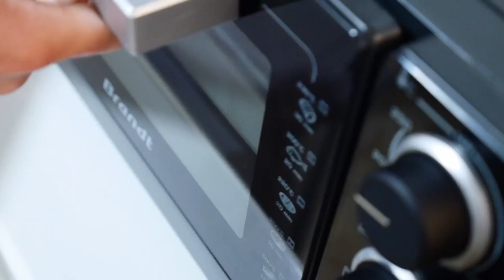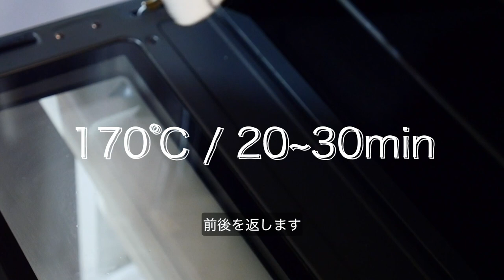【寒い冬にはポットパイ】熱々チキンクリームスープにサクサク生地のポットパイ/即席ホワイトシチューの作り方/How to make pot pie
芳ばしいパイを崩しながら具材を絡めて食べるポットパイは見た目も楽しい子供にも喜ばれる一皿です😋
寒い冬にぴったり！家族と過ごす週末やパーティー料理にもオススメです。
ダマになりづらい即席ホワイトシチューの作り方です。

手作りパイ生地（「パイ生地の作り方」をご覧下さい）
人参 1/4本
小玉ねぎ 4個
カリフラワー 少々
イタリアンパセリ
ナツメグ
バター 20g
薄力粉  8g
牛乳 200g
フォンドヴォライユ 80g（「プロの鶏だし」をご覧下さい）
卵黄 1個
塩
胡椒
溶かしバター（仕上げ用）

＊パイ生地＊
薄力粉 (T.45) 125g
強力粉 (T.65) 125g
水 120~130g（湿度などによって変化）→冷やしておく
無塩バター （サブラージュ用）25g→角切りにし冷やしておく
無塩バター（折り込み用）180g
塩 5g

★折り込みパイ生地の作り方は「パイ生地の作り方」をご覧下さい⏬

こんにちわ。
cuisine & trip へようこそ。
このチャンネルはフランスに暮らしながら、気まぐれに料理やフランスの生活を投稿する料理人のチャンネルです。

ジャンルに囚われずに、フランスの食材と戯れたいと思います。